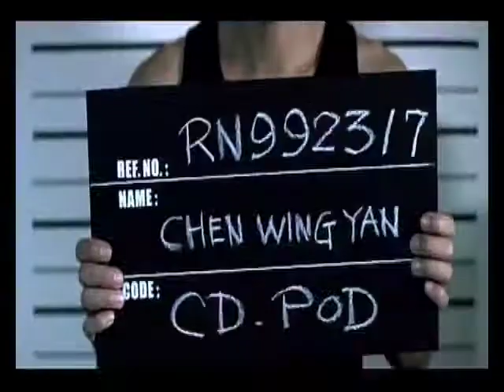Infernal Affairs - World Movies Promo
Before the departed was the The Original Hong Kong Version - Infernal Affairs
Created By Marcus Robb